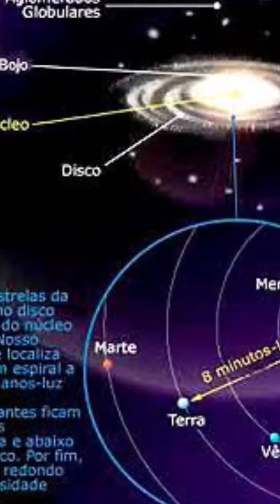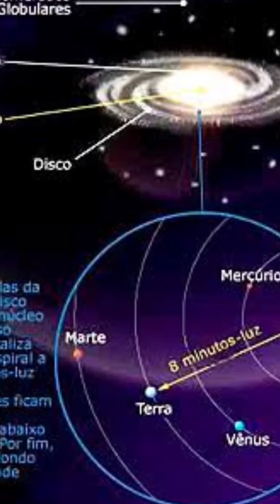O que é ano-luz?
O verdadeiro conceito de ano-luz.